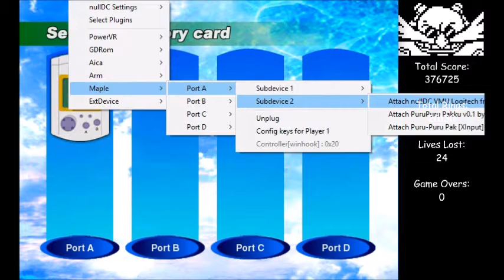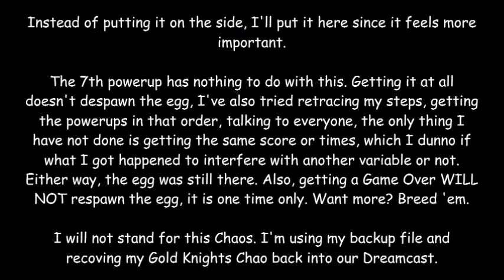Let's Play Sonic Adventure - Part 26: I Demand Answers!